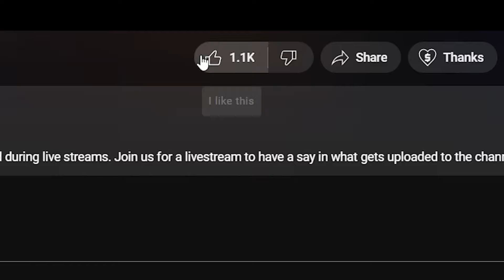🎵 Rina Sawayama - This Hell REACTION